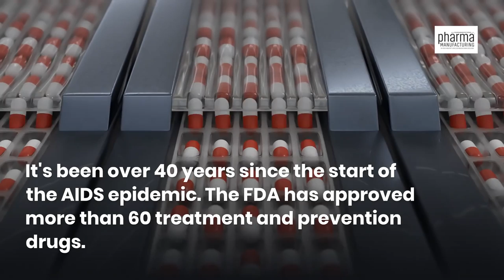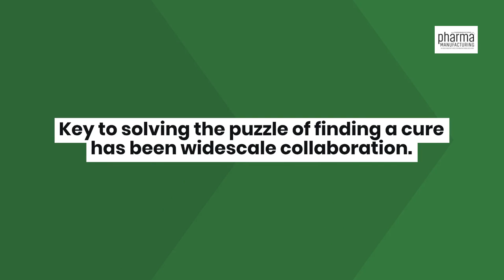HIV: Chasing a cure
Incorporating cures into pharma's HIV epidemic equation.